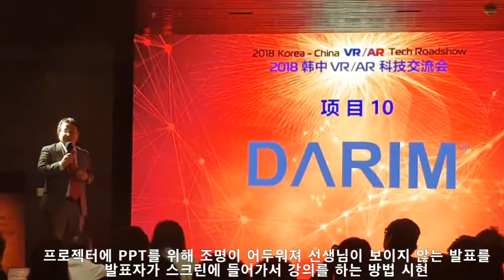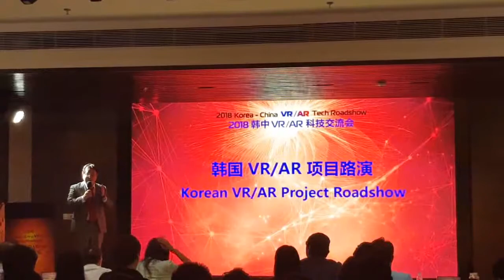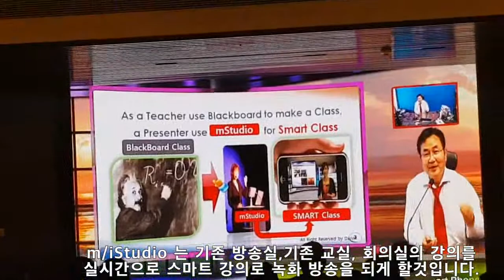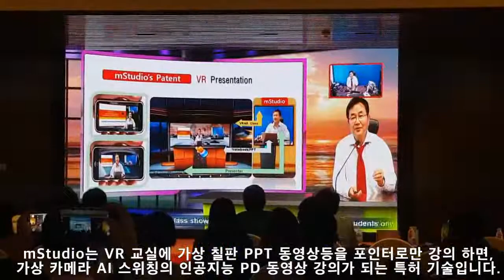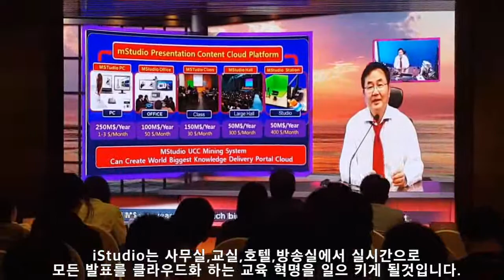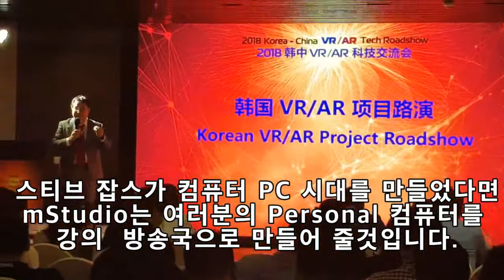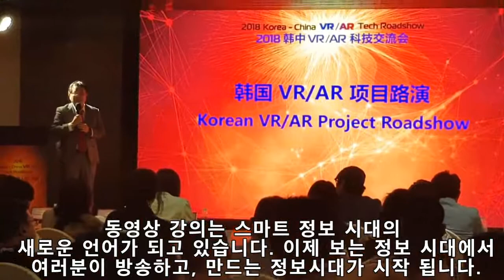China ARVR Seminar, Live Presentation By Recorded Video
10명의 발표가 PPT를 이용하여 현장 발표를 하는 중국 심천 ARVR 발표회, 어두운 현장에 발표자의 얼굴이 어둡게 보이는데서 PPT 발표는 발표자의 표정을 읽기 어려웠다.  iStudio로 미리 녹화 영상으로 현장에서 발표자도 함꼐 보는 새로운 방식, Flip conference 새로 주창해 보았다.